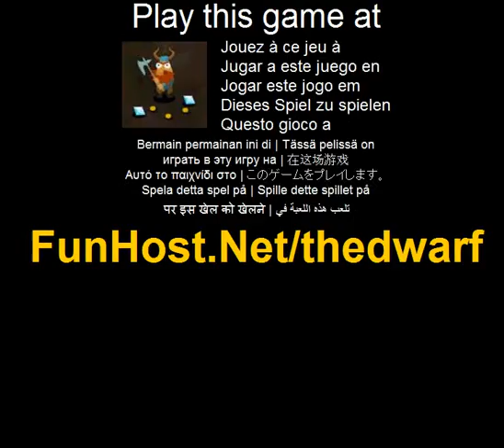Dvärg - spel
På Du är en girig dvärg. Din passion är att samla labyrint rikedomar, slå monster som försöker stjäla din skatt, inställning fällor för att hålla dem borta från din skattkistor, och undvika troll som vill äta dig! Tryck på piltangenterna för att flytta, och ctrl för att gillra fällor eller släppa bomber.(Action, pussel, strategi)